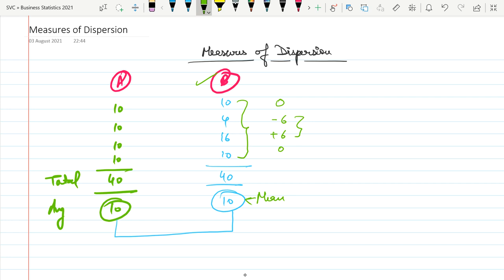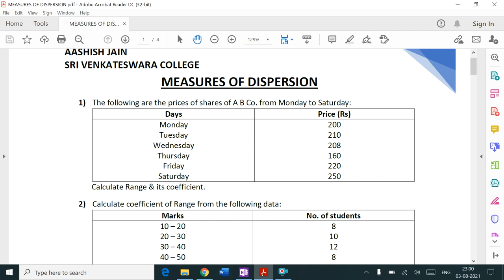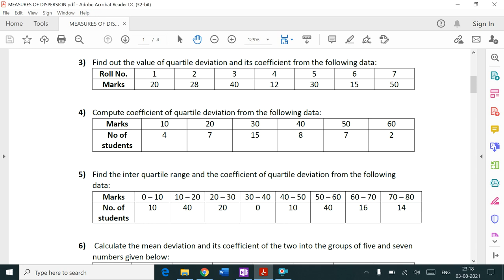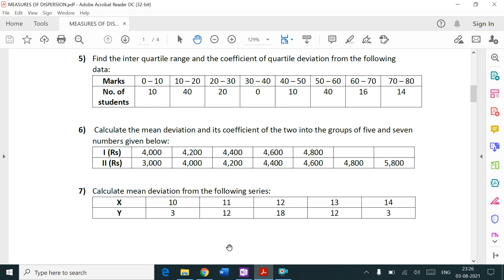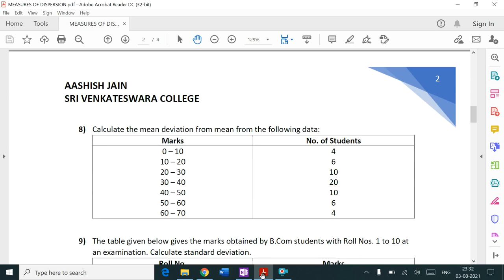Measures of Dispersion |Range| QD| MD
Basics of Range, Quartile Deviation, and Mean Deviation